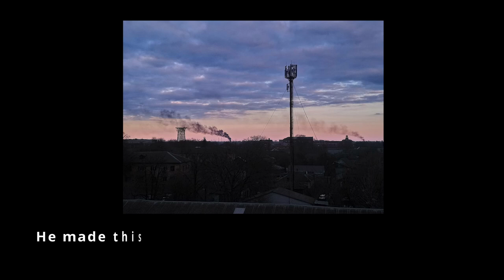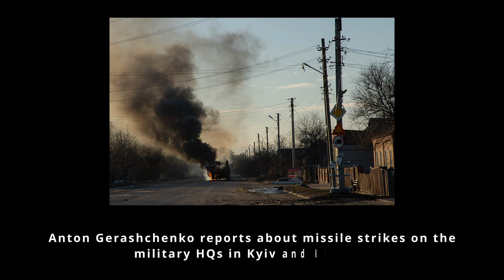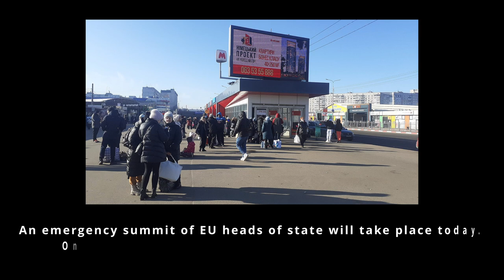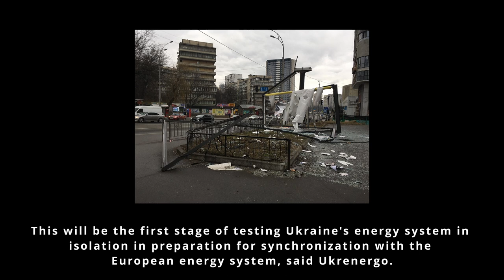Announcement of the beginning of the war on the Ukrainian radio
It was supposed to be a simple, ordinary day. But it was the day of the beginning of horror, which has no end.

On February 24, 2022, Russia started a war against Ukraine. In the first hour of the attack, no one could believe that in today's world, in Europe, a real open war is possible.

Millions of Ukrainians across the country woke up to the sounds of explosions this morning. However, in the first hour of the war, no one knew that the war had begun. Only at 6 o'clock in the morning did Ukrainian radio announce the start of the war for the first time. Eventually, all the information will be confirmed and there will be even more anxiety in the voices of the presenters.

This video presents a translation of this historical broadcast.

Copyright:
Audio - Національна суспільна телерадіокомпанія України
Photos:
1, 2 - By ZomBear
4 - By Nickispeak
5 - By Yan Boechat/VOA
6 - By Photo: Kharkivian (Serhii Petrov)
7 - By State Border Guard Service of Ukraine
8 - By Arrikel
9 - By VOA